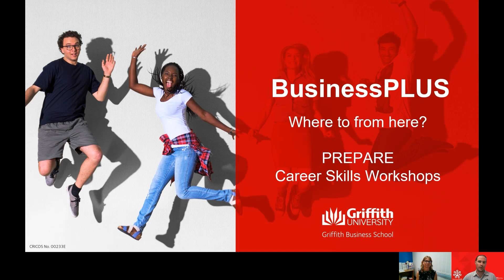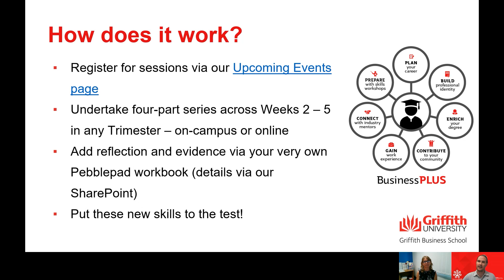BusinessPLUS Where to from here [PREPARE]?